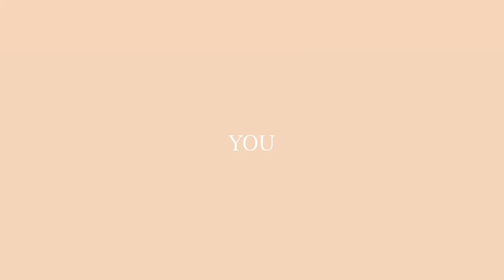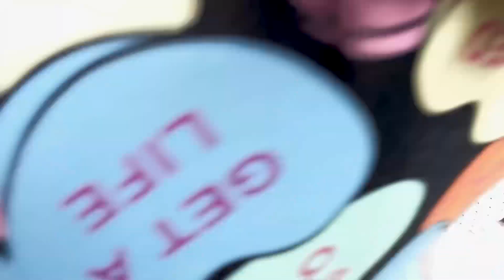THERE’S NO PLACE LIKE HOME | LA UNION RANDOM VLOGS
VLOG: THERE’S NO PLACE LIKE HOME | LA UNION RANDOM VLOGS
Hi guys! Thank God negative yung result nung swab test! Natapos ko yung 14 days na quarantine ko, yun lang di na ko nakapagvideo naging busy sa mga online business. Enjoy watching guys! 😊

CREDITS:

Video Editing App: Adobe Premiere Pro/Adobe Premiere Rush
Photo Editing App: Adobe Photoshop/Picsart
Video Editors: Alvin Sartin